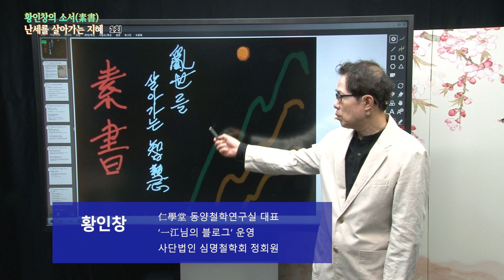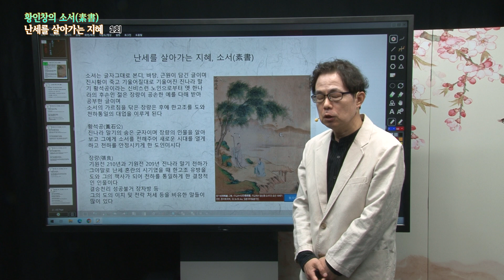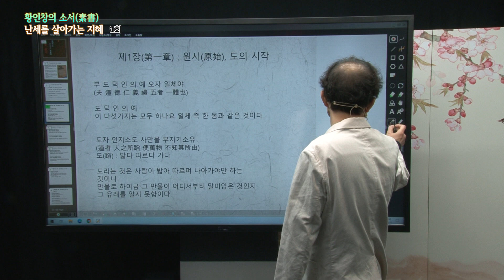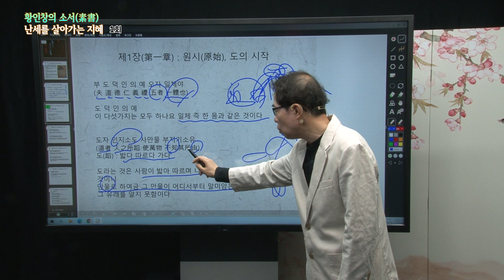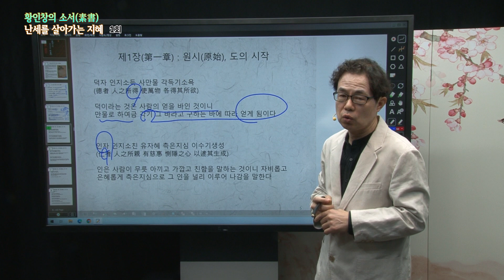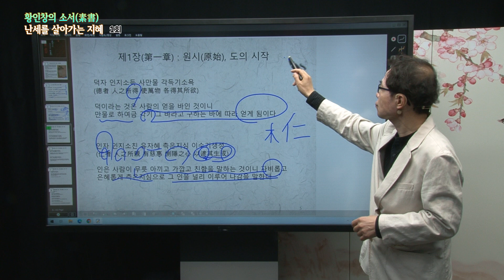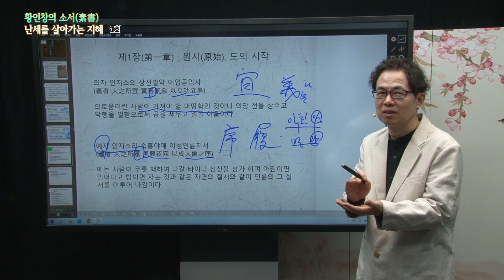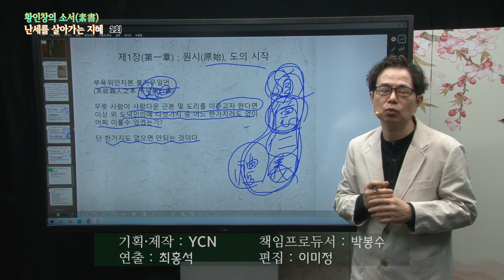황인창의 난세를 살아가는 지혜 -1회 (소서(素書) 1부)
'소서'는 황석공이 지은 책으로 알려져 있습니다.
황석공은 한나라 고조 유방의 책사였던 장량에게 전해주고
장량은 이 책을 항상 품속에 지니고 다니며 공부하였다 합니다.
유방은 최고의 정치 전략가 장량을 참모로 둔 덕분에 항우를 물리치고
한나라를 개국하는데 성공하였다해도 과언이 아닙니다.
소서는 장량이 사용한 병법서로 알려져 있으나
실제로는 처세의 도를 가르치는 책입니다.
그 소서의 내용을 알기쉽게 설명하며 오늘날 우리가
어떻게 활용할 것인지 알아봅니다.

●진행 : 황인창
인학당 동양철학연구실 대표
일강님의 블로그 운영
사단법인 심명철학회 정회원